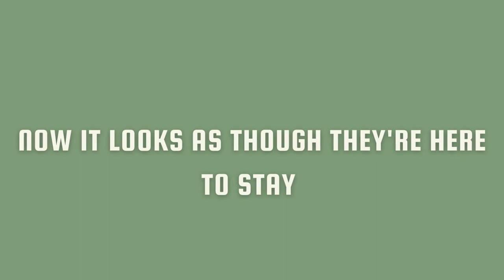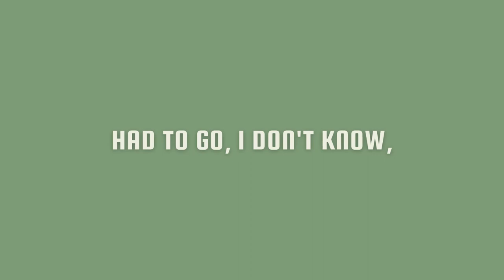Yesterday - By The Beatles - Karaoke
"Yesterday" is a classic song by The Beatles. "Yesterday" was released in 1965 and is considered one of The Beatles' most iconic and recognizable songs. It was written by Paul McCartney and originally performed solo by him with acoustic guitar and a string quartet. The lyrics describe a nostalgic longing for a simpler time, and the melody is known for its beautiful and haunting quality.

The song has been covered by numerous artists over the years and remains a beloved classic of the rock and pop music canon. It's a testament to The Beatles' enduring influence and legacy in music history.